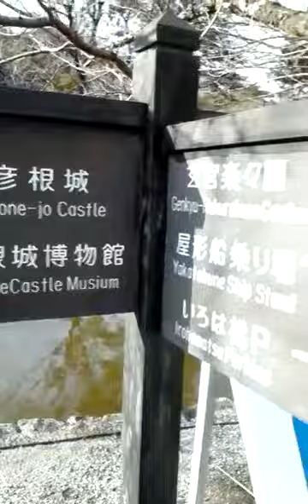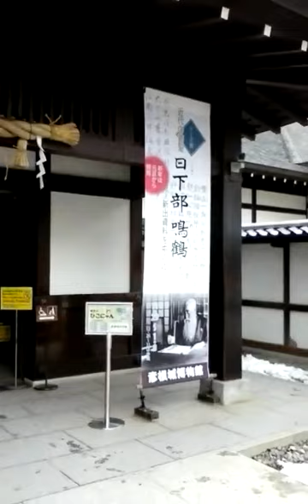Headed for Hikone Castle.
I went to Hikone Castle in the Shiga prefecture.

 I'm an inexperienced traveler! I want to save my memories on YouTube and share them with others. My Video clips were made while I was living in Japan. I went to Japan alone!! It was a big deal for me! I traveled to a few prefectures. I had a lot of fun traveling. I thank God for the opportunity to live in Japan!
     As a child, I read about many other countries, however, I never thought I would visit Japan. I enjoyed working and traveling around Honshu! Even though I traveled alone, I didn't feel lonely. The Japanese people were nice. Their attitude made my trips pleasant. I hope God allows me to live and travel again!
      I don't read or speak Japanese! I never studied ancient Japanese history. I was often amazed and puzzled by the many historical artifacts, and buildings located around Japan. I've mispronounced many Japanese words and misnamed a few landmarks. For example, I though the huge bust near JR Ofuna station was called Ofuna. Now I know that the station is named Ofuna, but the bust is called Kannon.
 Have a pleasant day! Stay safe! May God Bless you!!